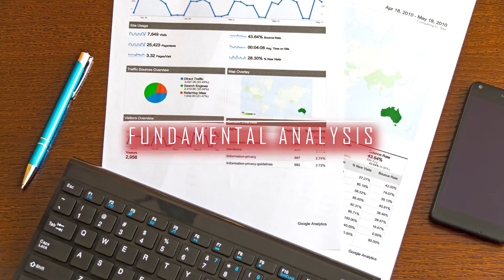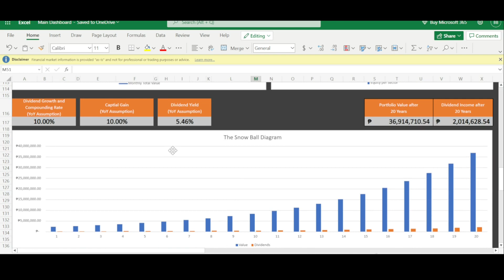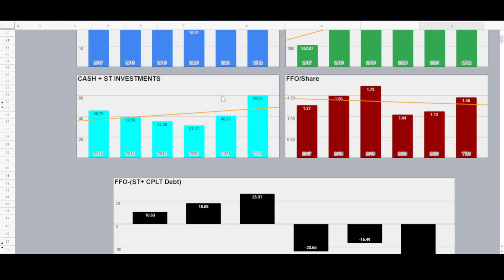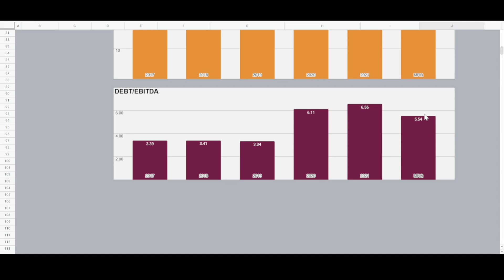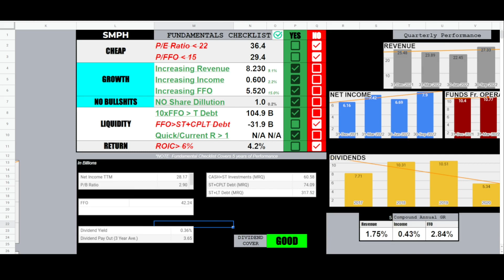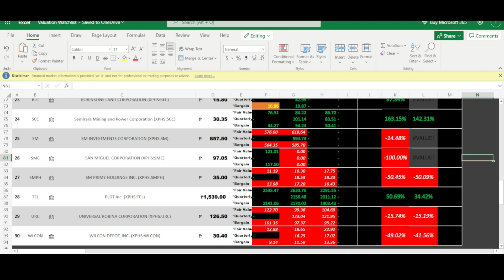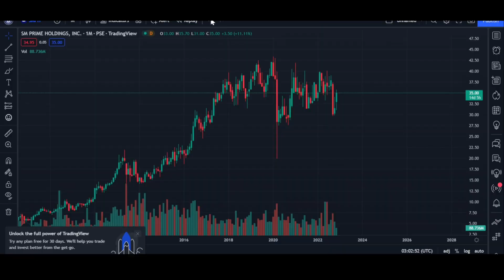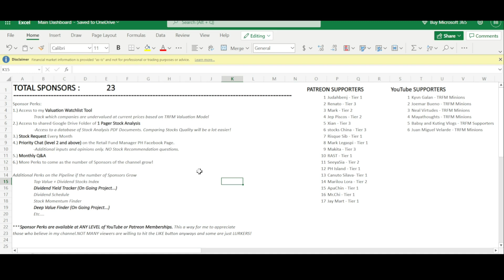BULLISH PSEi Indicator! SMPH 3Q2022 Stock Analysis | BEST Stocks to BUY now in the Philippines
HOW TO INVEST IN STOCK MARKET PHILIPPINES